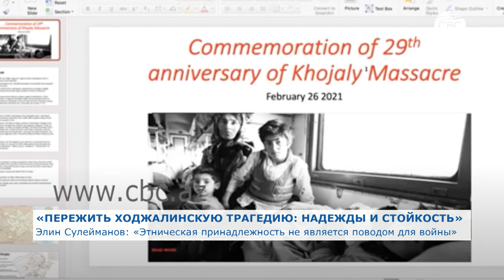Элин Сулейманов: «Этническая принадлежность не является поводом для войны»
Память жертв Ходжалинского геноцида почтили и участники вебинара «Пережить Ходжалинскую трагедию: надежды и стойкость», прошедшего по инициативе азербайджанской общины США. Посол Азербайджана в США Элин Сулейманов отметил, что трагедия в Ходжалы стала печальной страницей в истории Азербайджана. Дипломат подчеркнул, что этническая принадлежность не является поводом для войны и азербайджанский народ готов жить в мире.  В онлайн-встрече приняли участие и свидетели актов этнической чистки азербайджанцев, как в Ходжалы, так и в других населенных пунктах, совершенных во время первой Карабахской войны.  Вниманию участников мероприятия были представлены кадры, снятые азербайджанским военным журналистом Чингизом Мустафаевым, благодаря чему мир в 1992 году узнал правду о событиях, произошедших в Ходжалы.